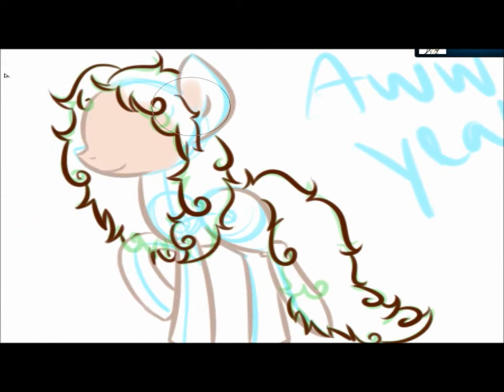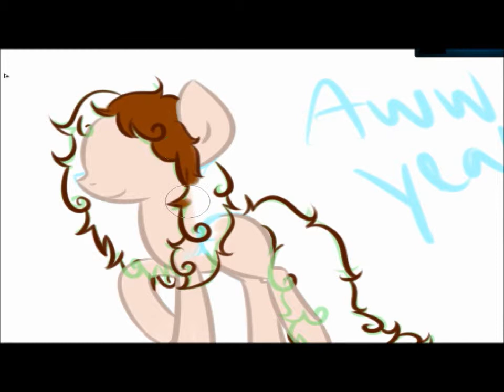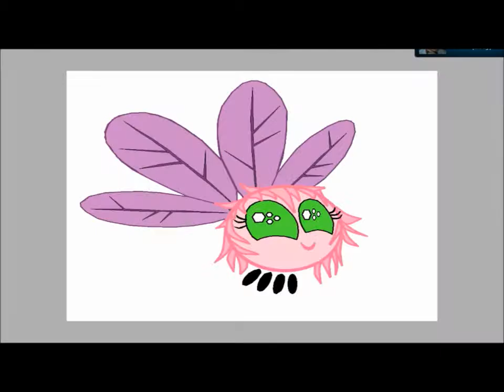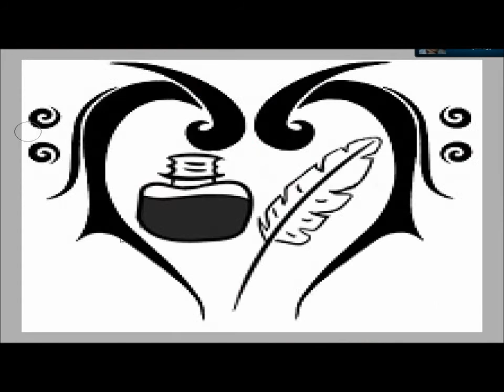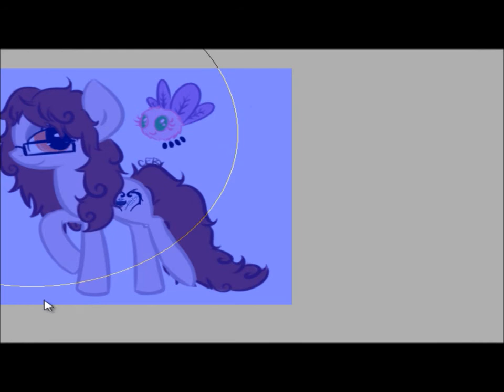Elegant Melody -- Speed Paint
Just a speed paint for my friend of me drawing her ponysona/OC thingy named Elegant Melody. I also drew her with her pet parasprite.